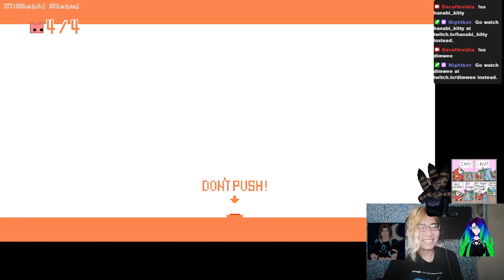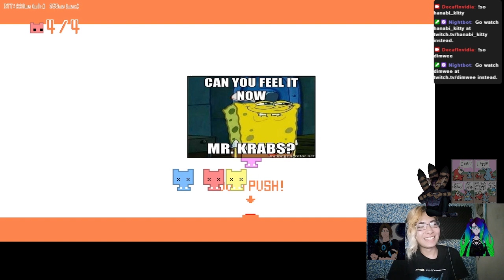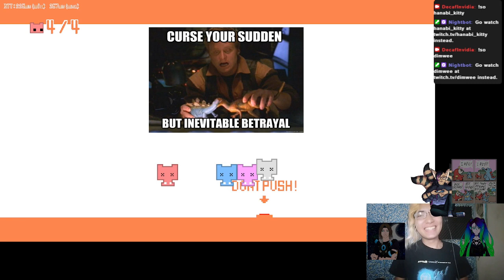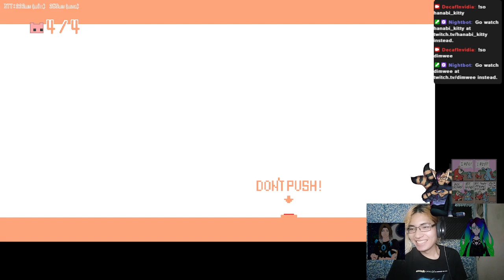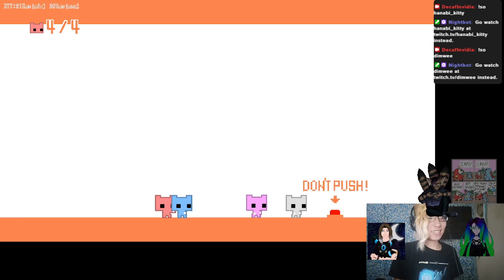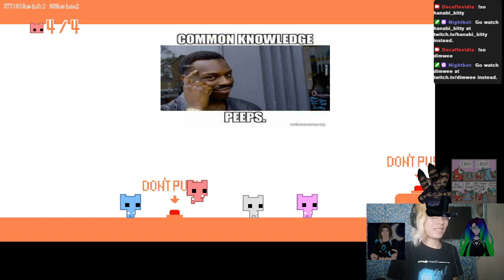Pico Park with Hanabi, Dimwee, Flikerz, and Koala | We're All Mad Here.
Dimwee, Flikerz, Koala, Hanabi pull against our bonds of friendship. REALLY hard. REALLY REALLY HARD.

This was originally streamed to twitch with my friends.